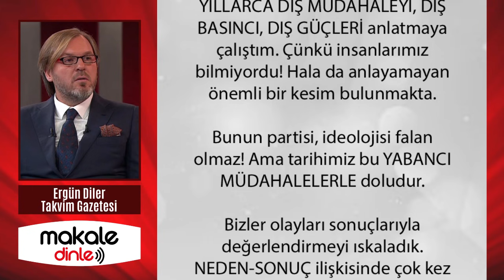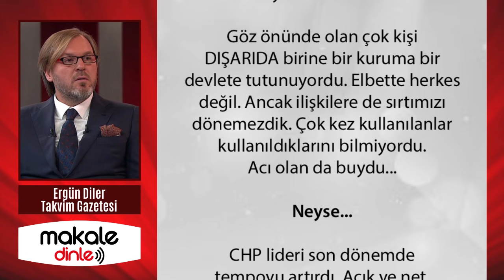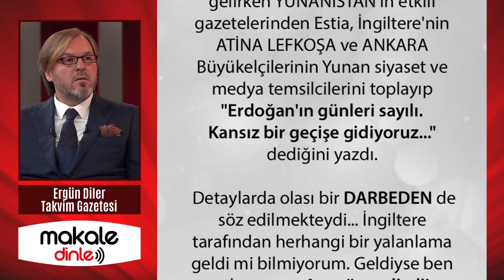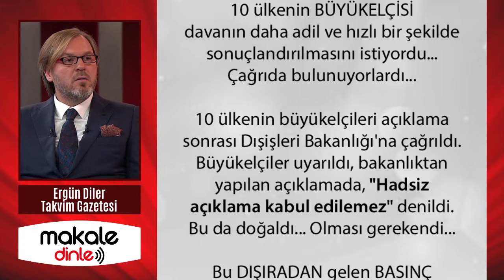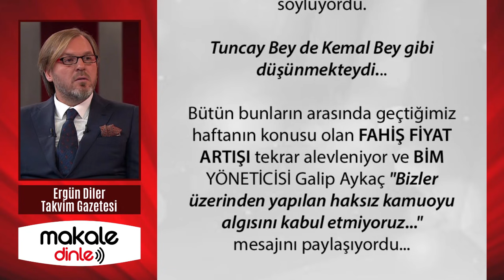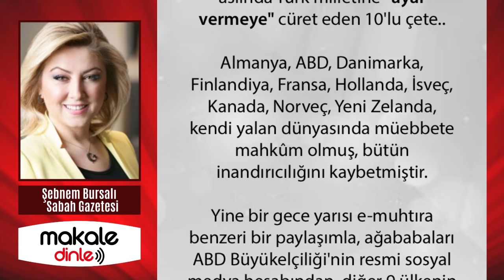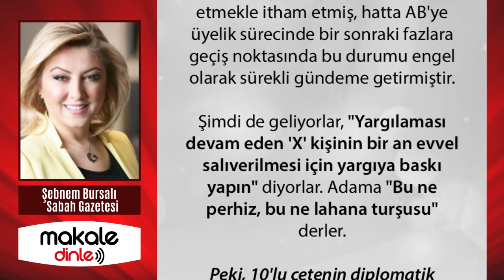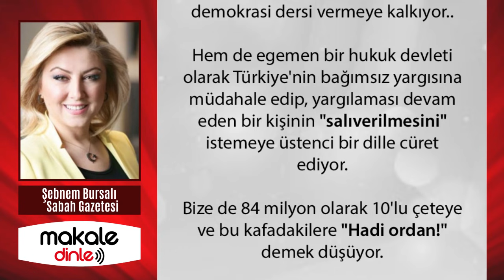HESAPLARI BELLİ! DIŞARIDAN VE İÇERİDEN SAĞLI SOLLU GELİYORLAR!.. ERGÜN DİLER YAZDI - MAKALE DİNLE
Kemal Bey'in hamleleri peş peşe gelirken YUNANİSTAN'ın etkili gazetelerinden Estia, İngiltere'nin ATİNALEFKOŞA ve ANKARA Büyükelçilerinin Yunan siyaset ve medya temsilcilerini toplayıp "Erdoğan'ın günleri sayılı. Kansız bir geçişe gidiyoruz..." dediğini yazdı. Detaylarda olası bir DARBEDEN de söz edilmekteydi...

Bunun adı açıkça muhtıradır, yapıldığı şekil itibarıyla ismine pekâlâ "diplomatik muhtıra" da denilebilir. Yargılaması devam eden bir kişinin, bu 10 ülke tarafından bütün diplomatik teamüllere, etik kurallara ve hukuki hiçbir ifadeye sığmayan bir üslup ve yöntemle "derhal serbest bırakılması" yönünde üstenci bir dille Türkiye Cumhuriyeti Devleti'ne, milletine ve bağımsız yargısına "ayar" ölçüsünde bir açıklama yapılmasının kabul edilebilir hiçbir yanı ve gerekçesi olamaz...